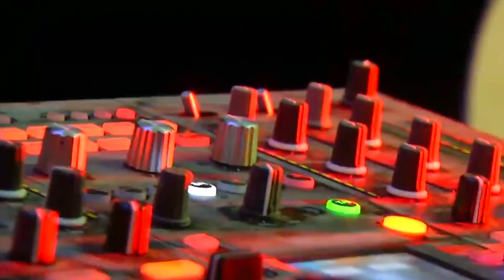AFTER COLOR´S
UNA PEQUEÑA MUESTRA DE LO QUE VIVIMOS ESTE 18 DE MARZO